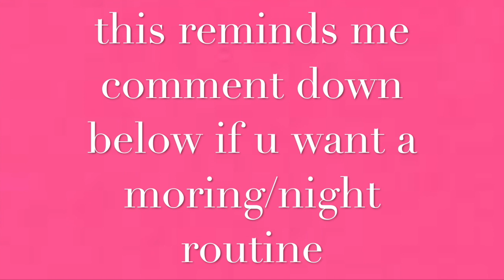vlog #1 may 17 2019- ggg vlogs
today is sorta one of my busy days so enjoy!